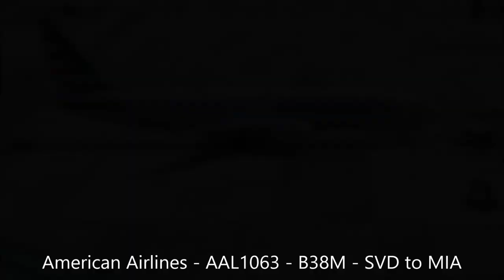Argyle International: 3rd Max 8 (American Airlines) to land in St. Vincent